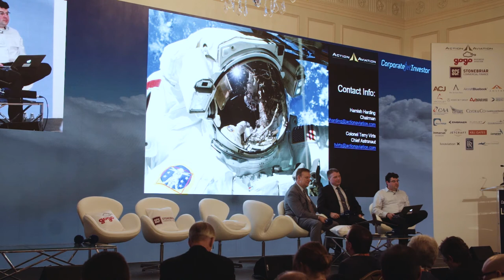CJI London 2020 Re energising the image of business aviation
Re-energising the image of business aviation
(Corporate Jet Investor London 2020 - Day 1)
Hamish Harding, Action Aviation
Col. Terry Virts, Action Aviation